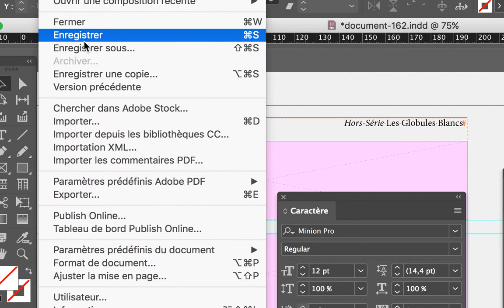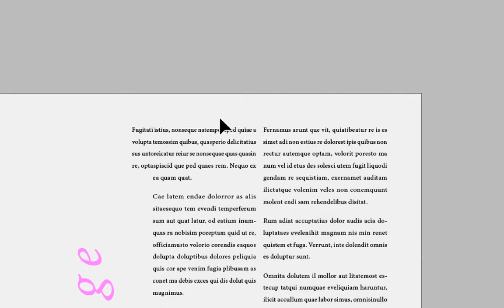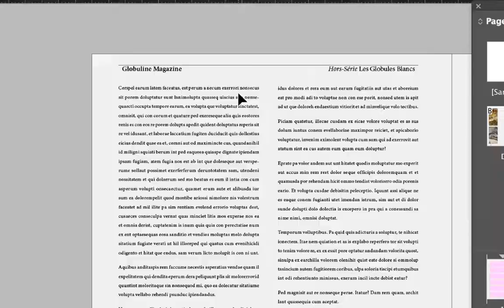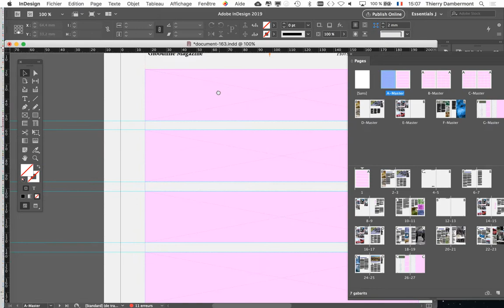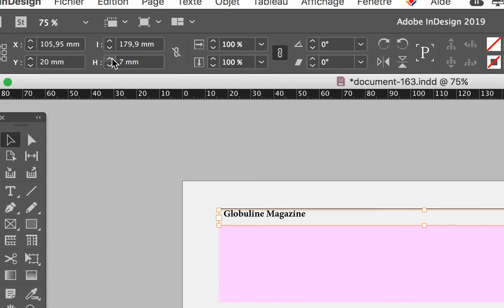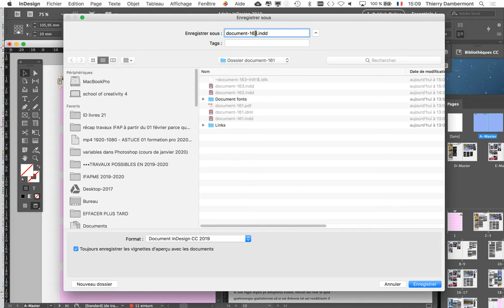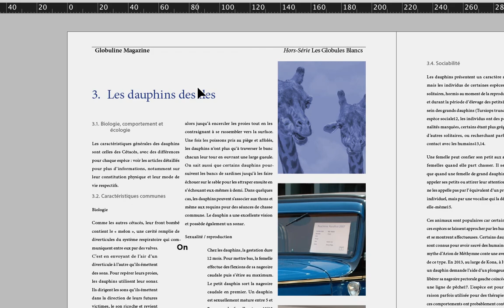InDesign anglais fevrier 2021 part 211 formation pro 2019 Adobe une grille de mise en page facile